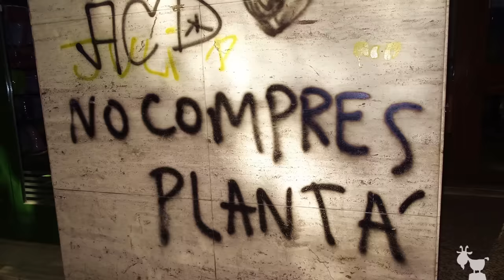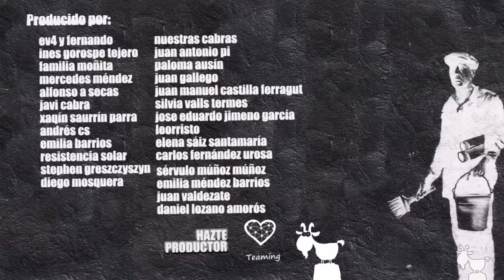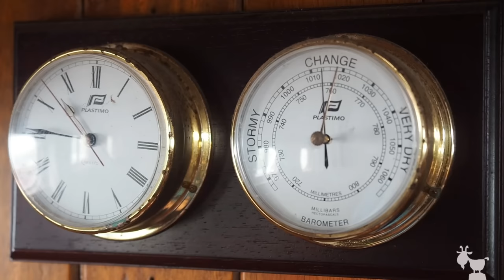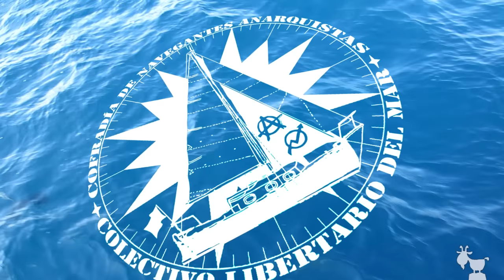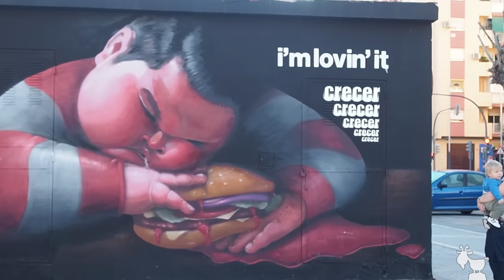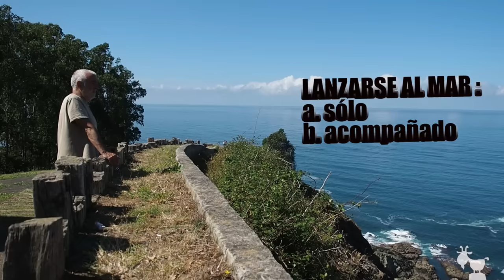ylacabratiroalmonte_3x01_tomas_almadeviento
Recuperando la soberanía sobre la navegación, nuestros ríos y nuestras costas.

“No estamos de acuerdo en la mayoría de las leyes que nos imponen, y vamos tratando de buscar esos vacíos legales, intentando vivir de la manera que creemos más coherente cada uno al margen de esa legislación”
– Tomás. Patrón del ALMA DE VIENTO. Miembro de la COFRADÍA DE NAVEGANTES ANARQUISTAS.-

¡Qué ganas teníamos de volver! Queremos empezar esta tercera temporada agradeciendo a nuestros productores, los que hacen que la cabra sea posible: Mercedes Méndez Barrios, Eva y Fernando, Juan Antonio PI, Alfonso a Secas, Juan Carlos Gallego, Paloma Ausín, Xaquín Saurin Parra, Juan Manuel Castilla Ferragut, Andrés CS, Sílvia Valls Termes, Emilia Barrios, José Eduardo Gimeno García, Familia Moñita, Inés Gorospe Tejero, Resistencia Solar, Carlos Fernández Urosa, Emilia Méndez Barrios, Sérvulo Muñoz Muñoz, Juan Valdezate, Daniel Lozano Amorós,  Leoristo, Diego Mosquera, Stephen Greszczyszyn, y a todas nuestras cabras.

Gracias de corazón. A ver si para finales de la tercera multiplicamos esa cifra. Si todavía no eres productor por tan sólo un euro al mes puedes ayudarnos a dar difusión a los proyectos de nuestras cabras ibéricas.

La cabra ha reposado, pero parar no hemos parado. No hemos dejado de visitar proyectos y de buscar nuevas cabras para que se incorporen a la familia. Esta tercera  se antoja completita porque nos apetece visibilizar determinados temas ¿Cómo recuperamos la soberanía sobre nuestra salud? ¿Sobre nuestra educación? ¿Sobre la vivienda? ¿Sobre el acceso a la cultura? ¿Sobre nuestra vida? Profundizaremos sobre la PERMACULTURA visitando la Buruyosa  y Les Vinyes, en Asturias y Cataluña respectivamente y viajaremos por Cantabria, Madrid y tierras castellano-leonesas.

Para este primer episodio queríamos empezar como nunca lo habíamos hecho: Tirando al mar en lugar de al monte. Para ello visitamos a Tomás, con  el fin de buscar repuestas a cómo es eso de vivir en un velero que se impulsa por la fuerza del aire, bien navegando o bien amarrado en un río, lago o canal.  Una opción de vida austera, autosuficiente y alejada de las grandes urbes y por lo tanto del sistema, que están intentando acercar a la ciudadanía.  Pero de un tiempo a esta parte se ha vuelto prohibitivamente caro. Sobre todo en el Mediterraneo donde tener un barco se ha convertido en algo reservado a determinada clase élite, los únicos que pueden permitirse tener acceso a un barco, a un amarre o al titulo de patrón ¿Cómo hacemos para recuperar la soberanía sobre la navegación? De la mano Tomás descubriremos que existe una COFRADÍA DE NAVEGANTES ANARQUISTAS, que reclama precisamente esto.

“Hemos dejado nuestra tradición marinera en manos de los burócratas, los encorbatados y los dirigentes. Y hemos dejado que ellos digan quien puede y quien no puede navegar, cuando estamos viendo que la gran mayoría de los casos son los menos indicados.”

Destacar que la música de este primer episodio esta grabada en una improvisación tras unas jornadas de SEMILLAS EN RESISTENCIA en la Universidad Rural del Cerrato, entre dos grandes músicos al acordeón como son Carlos Herrero y Silverius de Ura. Grandes también a las cuerdas vocales, donde se sumo nuestro amigo Paco Ventura de la Presa.

Por último un regalo. Un tema grabado en vivo que hemos tenido el honor de filmar y firmar como CabraSentada para nuestros amigos de Palencia y  Tabanera del Cerrato.
Os dejamos con lo último de El Naán "La danza de las Semillas"
¡Así da gusto echar horas! ¡Ojalá son salgan muchos más trabajos como este!

¡Así da gusto trabajar!